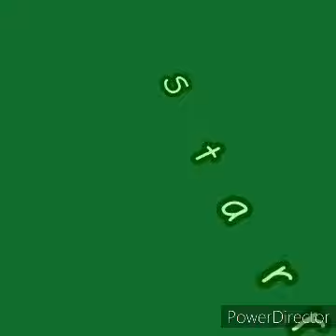South Park: Bigger, Longer and Uncut (Leslie Anifurry Studios) Cast Video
Bueno, queria hacer un spoof pero solamente con animales (este se aplicara en los clips de capitulos de la serie)